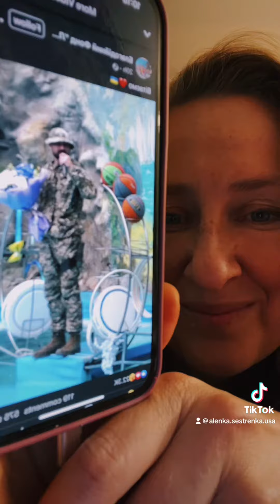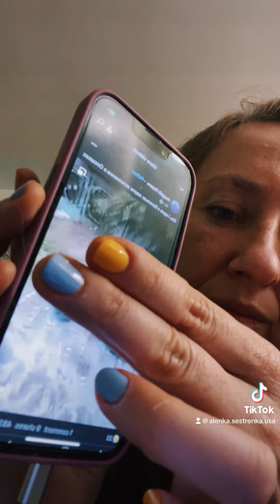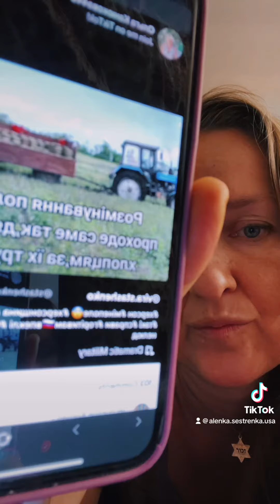Все буде Украина